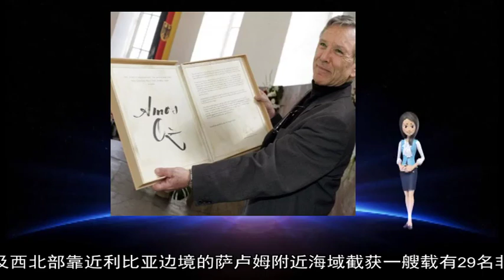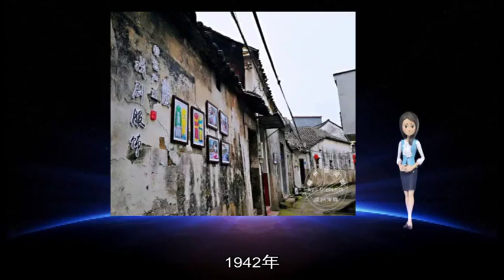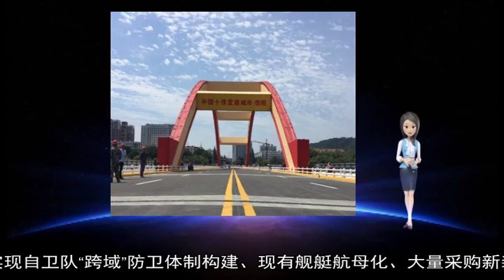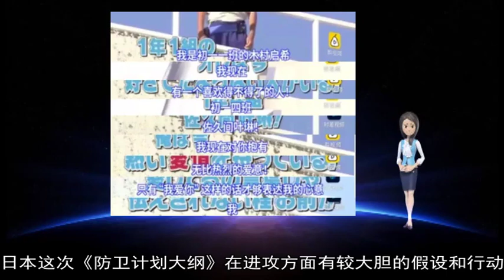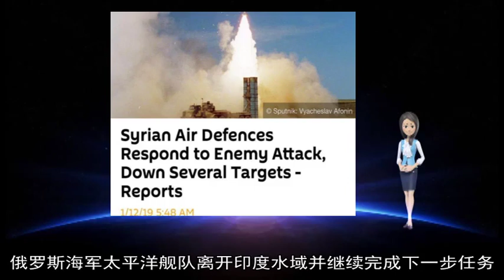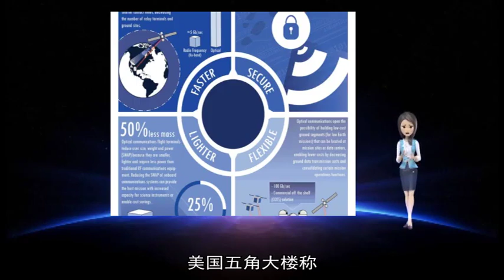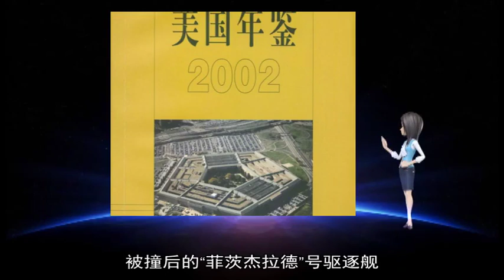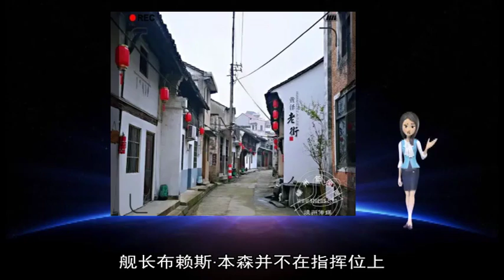01152019埃及海军截获一艘非法移民船只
about: 寸性, 防卫, 叙利亚, 特朗普, 12, 伊斯兰, 菲茨杰拉德, 美国, 大纲, 海军, 舰长, 日本, 墓园, 国殇, 库尔德, 腾冲, 撤军, 计划, 土耳其, 库尔德人, 新版, 船只, 日军, 航母, 地区, 海上, 事故, 专守, 报道, 埃及, 声明, 驱逐舰, 决定, 他们, 美海军, 俄罗斯, 总统, 文龙, 阵地, 截获, 组织, 宙斯, 自卫队, 武装, 军事, 陆军, 刻有, 尔多, 英国政府, 进攻, 出云, 撤出, 34, 跨域, 17, 格莱厄姆, YPG, 2017, 舰员, 发言人, 阿萨德, 中将, 伊朗, 舰队, 管理混乱, 移民, 影响力, 非法, 击败, 美军, 直升机, 周边, 新华社, 严重, 炸断, 玩忽职守, 报告, 之墓, 英烈, 这一, 中条山, 表示, 云南, 分子, 一份, 盟友, 旅长, 利比亚, 存在, 墓碑, 将军, 装备, 载有, 境内, 调查报告, 所谓, 负责, 行动, 演习, 军队, 航空母舰, 邻国, 作战, 烈士, 印度, 任务, 人员, 力量, 炮火, 率部, 调查, 时报, 一艘, 突围, 纲领, 舰艇, 没有, 战斗机, 内容, 告知, 参加, 以色列, 构建, 航行, 修订, 少将, 完成, 海域, 潜艇, 抗战, 船上, 很多, 预算, 细节, 这份, 东北部, 抗日, 日电, 战术, 雷达, 甚至, 一个, 实现, 引进, 毛家湾, 代代传, 俄罗斯太平洋舰队, 颜面扫地, 娜塔莉, 体制